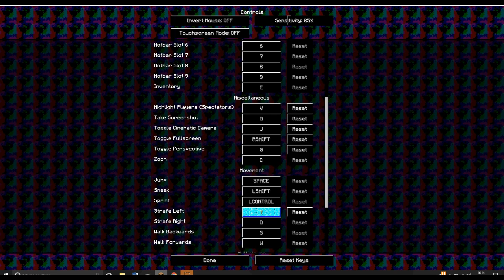pvp badlion montoge